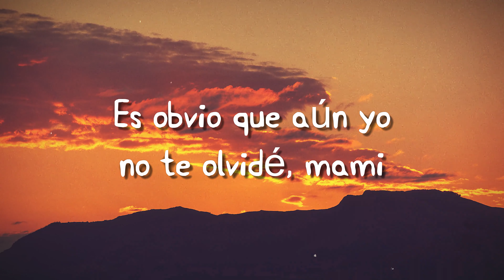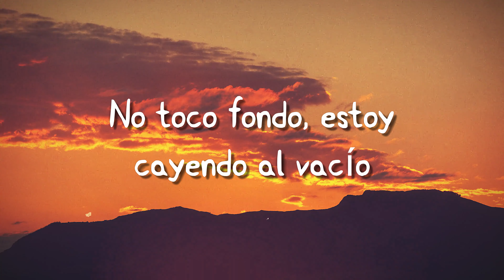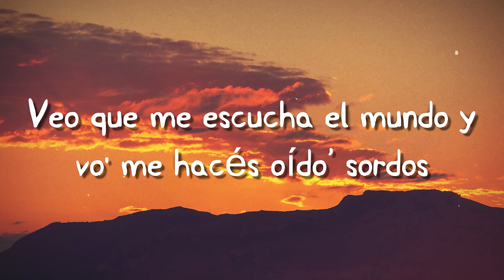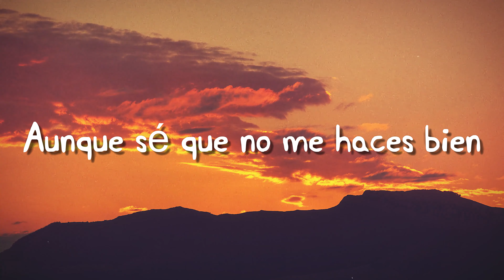NOW - Rusherking, Tiago PZK (Lyrics) 🤍